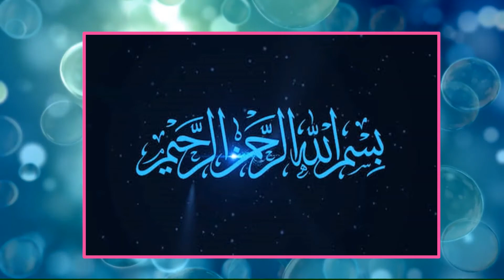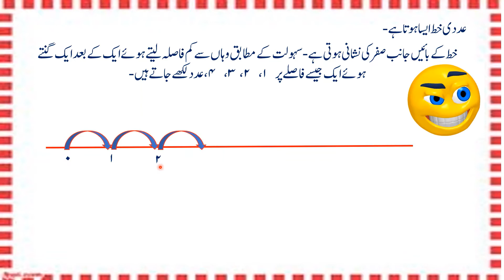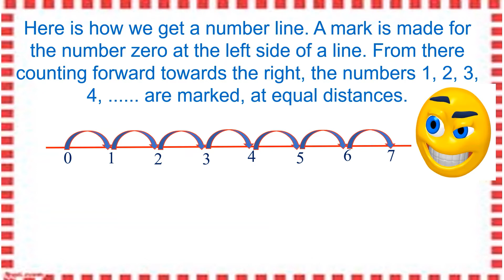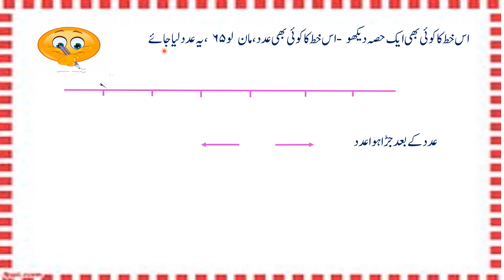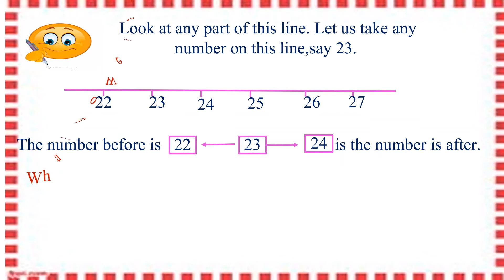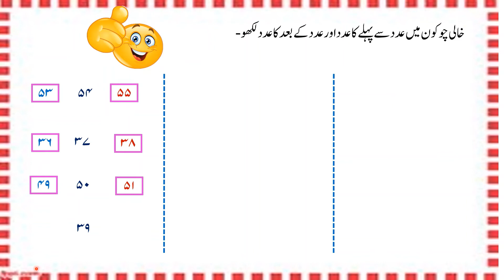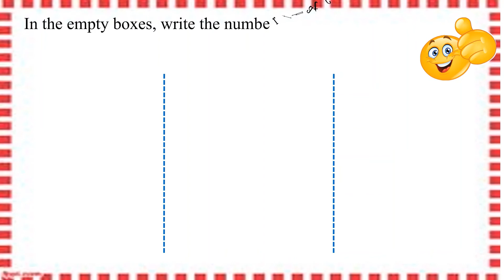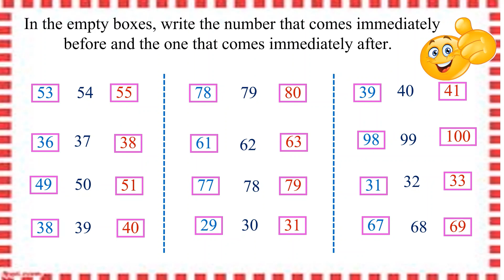BMC Edu. Mathematics Std 2nd - Neighboring numbers on each side pg. 38